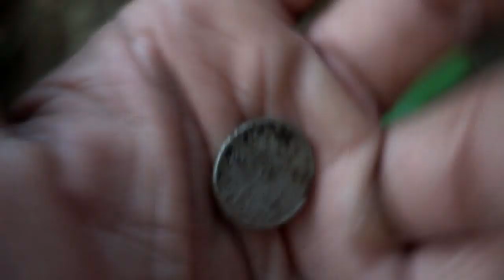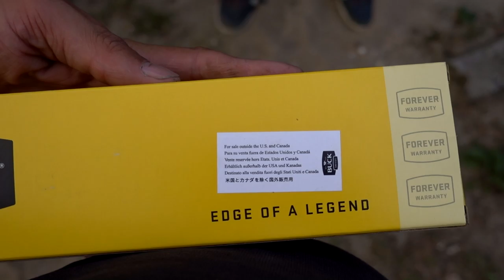2 FALLSCHIRMJÄGER MESSEN GEVONDEN !! SUPER SPECIAAL!! - MAGNEETVISSEN - METAALDETECTEN